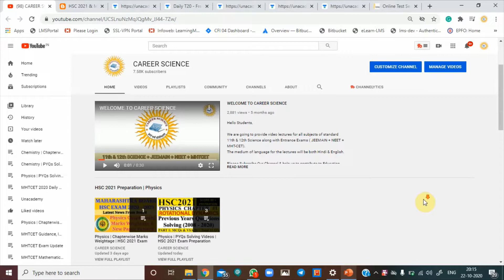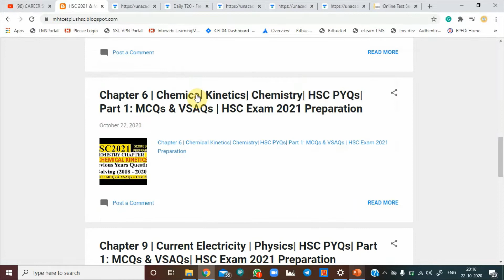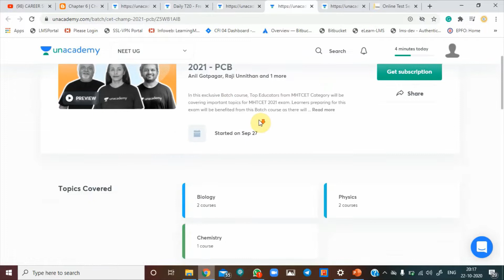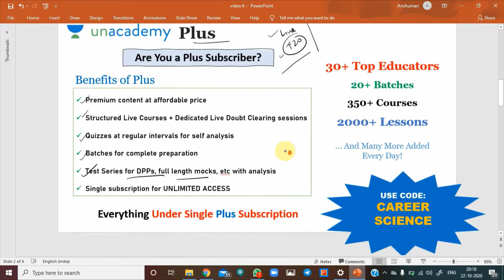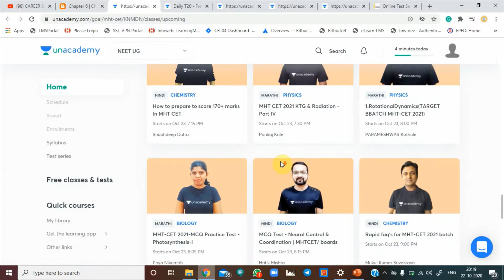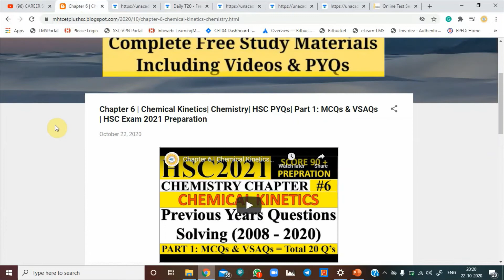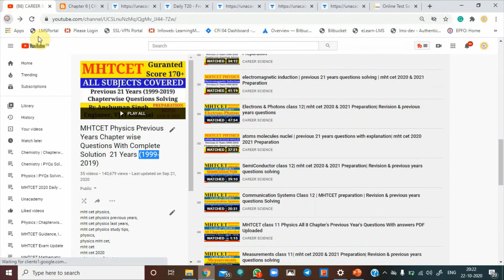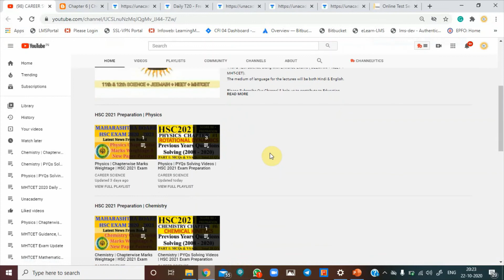HSC 2021 & MHTCET 2021 Preparation Plan | Free Study Materials | Free Lecture Videos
IIT PK is now on  Unacademy MHT CET!
IIT Prashikshan Kendra is one of Maharashtra's topmost institute for MHT CET.
Batches started from 27th September 2020 for the MHT-CET 2021 Aspirants

✅Daily T20 - Free Practice Test for MHT CET.
Started From 5th October 2020.

✅6 Month Full Syllabus Hindi Batch!
Start your Preparation for MHT CET 2021.

✅Unacademy MHT CET Mock Test
In this course, Top Educators will help learners prepare and score good marks in Physics, Chemistry and Maths for MHT CET 2020. Important topics will be covered with Tips & Tricks, Practice Questions and Mock Tests to make preparation wholesome for the students. The courses will be covered in Hindi and English and the notes will be provided in English.

1. Learn from your favorite teachers
2. Dedicated DOUBT sessions for MHT-CET 2020 & 2021
3. One Subscription, Unlimited Access to Live Online Classes and Videos
4. Real-time interaction with best-in-class teachers
5. You can ask doubts in live online classes
6. Limited students in each MHT CET Online Class
7. Download the videos & watch offline

✅For all the new learners of Unacademy, use the code "CAREERSCIENCE" to get the subscription for 1 month at Rs.2700/- to get access to the premium content. Limited Period Offer. Valid till 31st October 2020.

✅To access the free special classes of our educators in the platform

✅Take a peek into the plus courses planned for you in the platform To get more updates on our upcoming sessions and notifications,